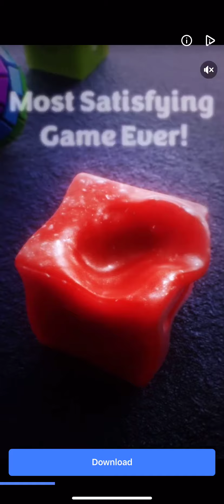Iceing on the cake gameplay walkthrough part 4 getting world records END